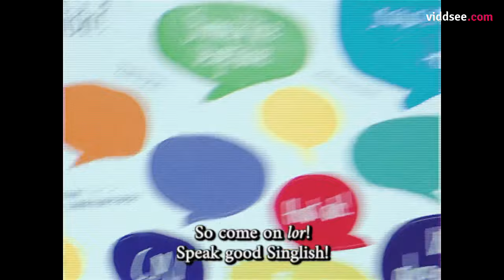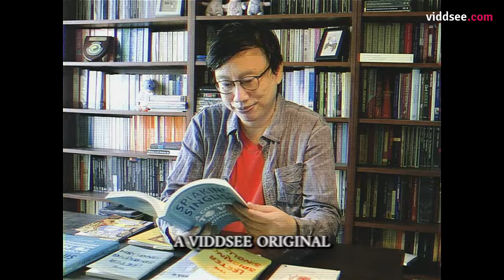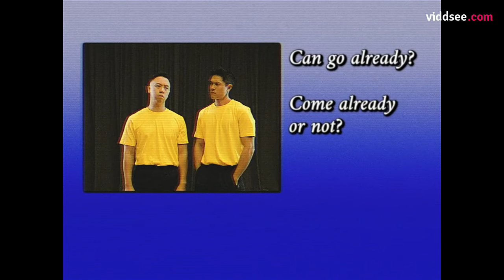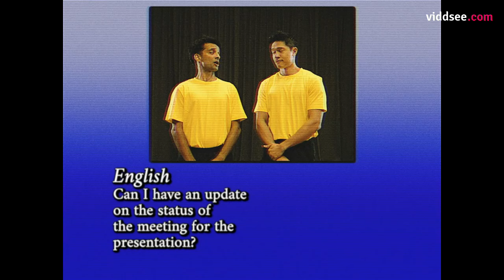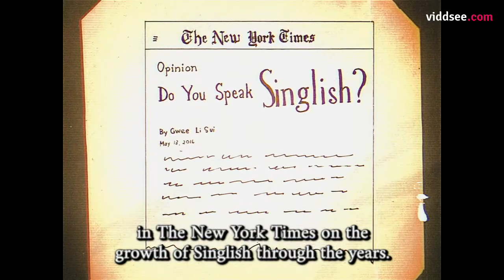Speak Good Singlish Ep 4: Is Singlish bad English? // Viddsee Originals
A discussion on Singlish vs bad English, and Singaporeans' code switching skills.

“Chop, chop, curry pok. Pattern more than badminton. Very shiok ah, don’t play play. Singlish steady bom pi pi!” -  To Wendy from Tanzania, we give you a stamp of confirmation - 100% Singaporean. 🔖✅😏In this episode, we discuss about Singlish vs bad English and Singaporeans’ code switching skills.

Directed by Viddsee Studios

All materials used with permission:

Snippets of Singlish Portraits and Stickers from 'Singaporelang - What the Singlish? A Visual Singlish Dictionary'
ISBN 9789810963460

Spiaking Singlish, The Leeter Spiaking Singlish Book 1 & 2
By: Gwee Li Sui
Publisher: Marshall Cavendish International (Asia)

The Leeter Tunku
By: Gwee Li Sui, Antoine de Saint-Exupéry
Publisher: Edition Tintenfass

Mr Kiasu Box Set
By: Johnny Lau
Publisher: Shogakukan Asia

Mr Kiasu Robot
Special thanks: Dex-Lab

Eh, Goondu!
By: Sylvia Toh Paik Choo